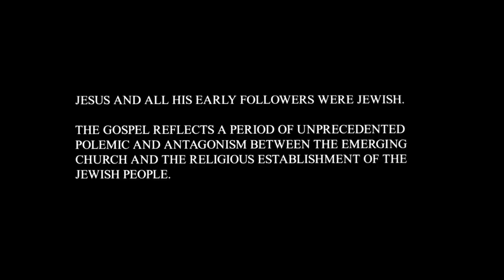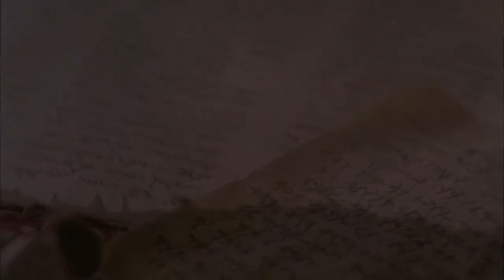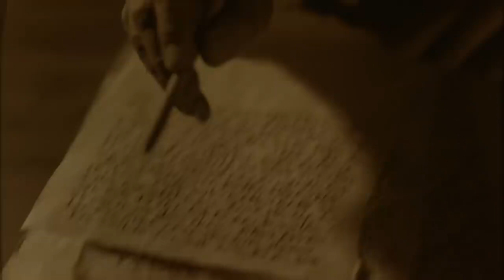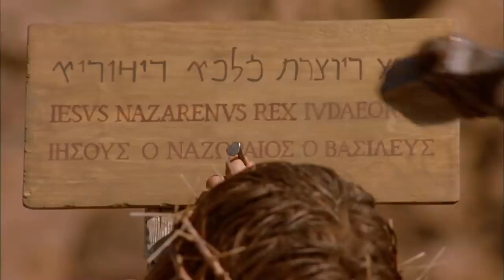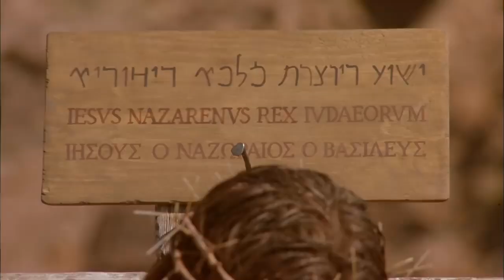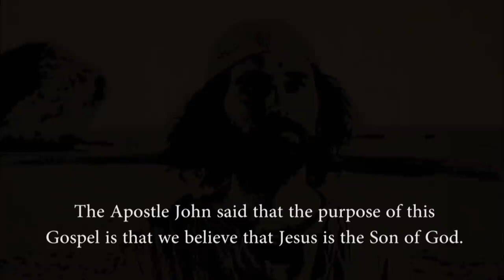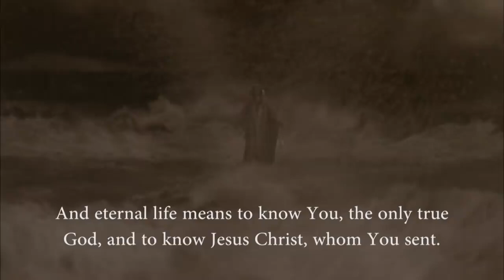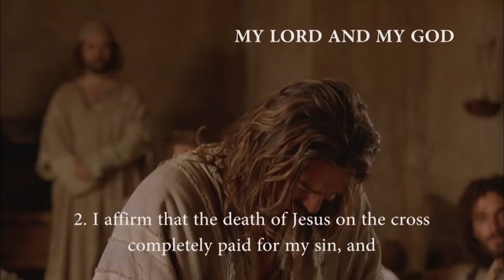The life of Jesus : The Gospel of John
Jesus answered and said unto him, Verily, verily, I say unto thee, Except one be born anew, he cannot see the kingdom of God.
For God so loved the world, that he gave his only begotten Son, that whosoever believeth on him should not perish, but have eternal life. For God sent not the Son into the world to judge the world; but that the world should be saved through him. He that believeth on him is not judged: he that believeth not hath been judged already, because he hath not believed on the name of the only begotten Son of God